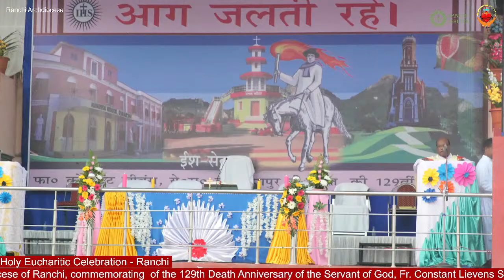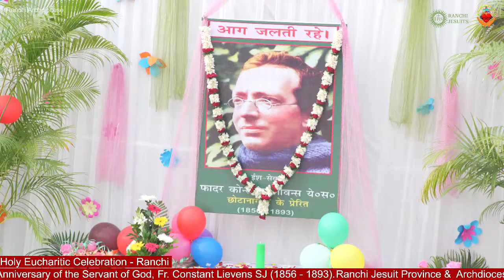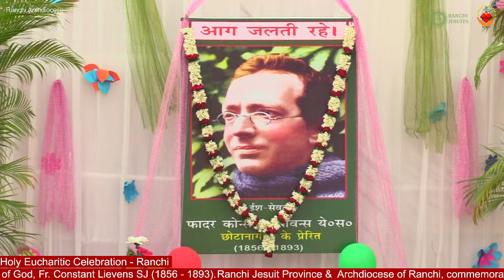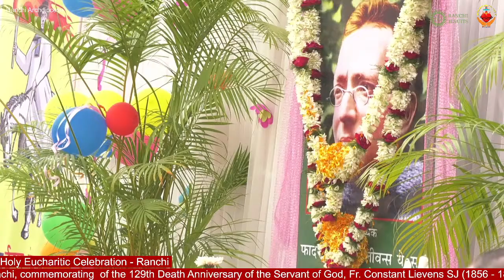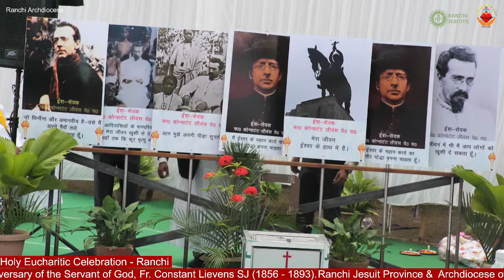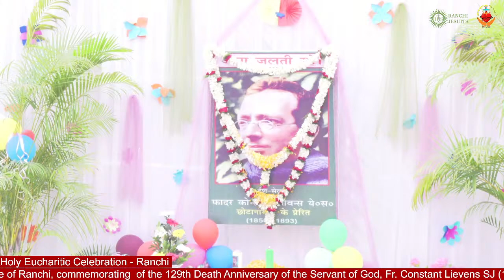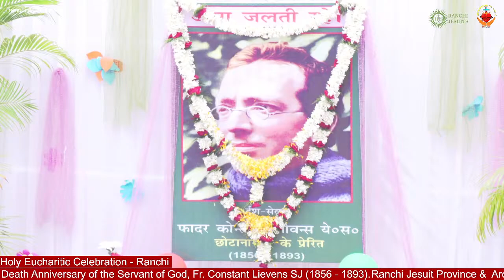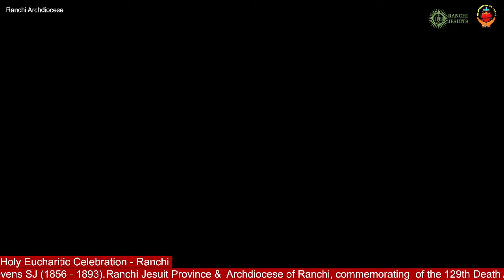SOLEMN EUCHARISTIC CELEBRATION/129TH DEATH ANNIVERSARY OF THE SERVANT OF GOD, FR. CONSTANT LIEVENS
FIRE MUST BURN
Rev. Superiors / Parish Priests / Principals/Fathers, Brothers, Sisters, and all the Faithful,
With grateful hearts, we are extremely pleased to inform you that the Ranchi Jesuit Province, in collaboration with the Archdiocese of Ranchi, is organizing a SOLEMN EUCHARISTIC CELEBRATION in commemoration of the 129th Death Anniversary of the Servant of God, Fr. Constant Lievens SJ (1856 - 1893).
While we recall the unforgettable contributions of the Servant of God, Fr. Constant Lievens SJ, to the Chotanagpur Mission, our gratitude and prayer to God as a community at his death anniversary would be a fitting tribute to the acclaimed Apostle of Chotanāgpur. Therefore, to commemorate the death Anniversary of Fr. Constant Lievens, the following programs have been organized.
                                                       A SOLEMN MASS presided over by
                                                              HIS GRACE FELIX TOPPO SJ
                                                                ARCHBISHOP OF RANCHI
                                                              Date: Sunday, 6 November 2022
                                                                         Time: 8:00 A.M.
                                                         Venue: St. John's High School Ground
                                                                   Karbala Tank Road, Ranchi
We request you to bring your communities, parishioners, and students of your institutions for this special occasion. The Holy Mass will be followed by Prayer Service and Veneration of Fr. Lievens' Sacred relics in the Cathedral.
On Monday 7 November 2022, the actual anniversary of his death, the foundation of the upcoming LIEVENS MUSEUM will be laid on the Manresa House campus in Ranchi.
We look forward to your active participation on the Lievens' Anniversary Day and pray for his beatification.

Regards
Fr. Raymond Kerketta ST Socius to the Provincial Sadbhāvnā Ranchi - 834 001
Fr Alex Ekka SJ Rector St Xavier's College Ranchi - 834 001
Rev. Fr. Anand David Xalxo Parish Priest St Mary's Cathedral Ranchi - 834 001